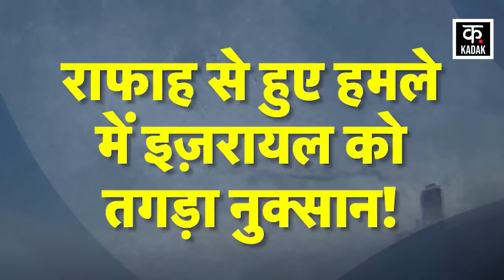Israel Hamas War | सोए हुए इजरायली सैनिकों के टेंट पर बरसीं मिसाइलें | War News | Gaza| IDF |News18